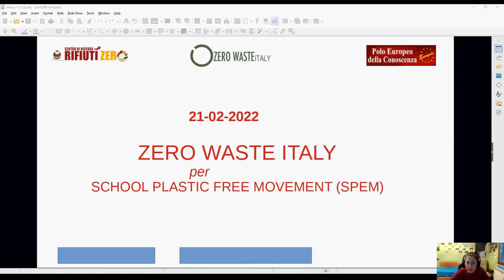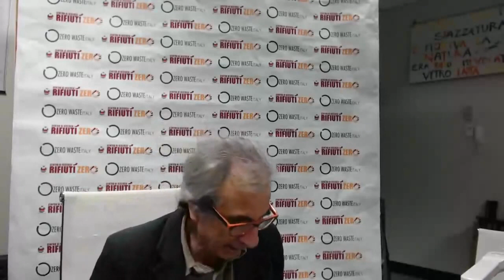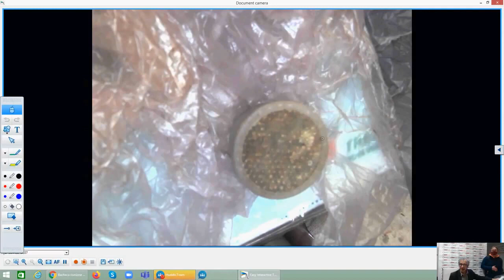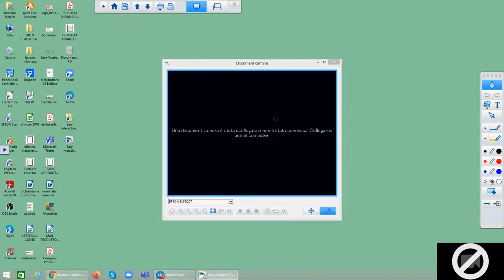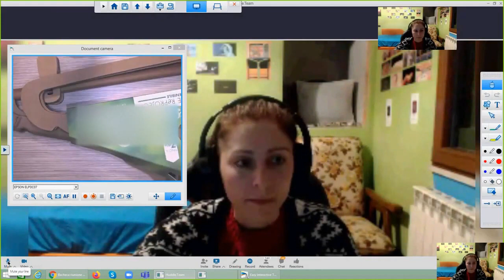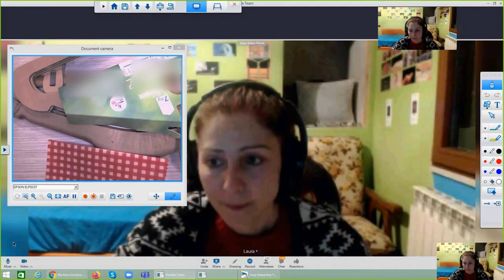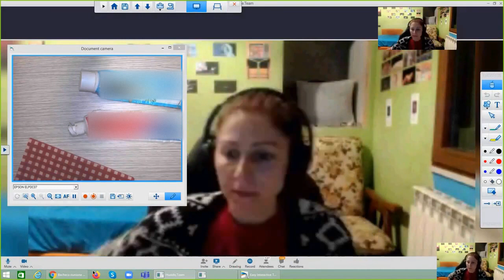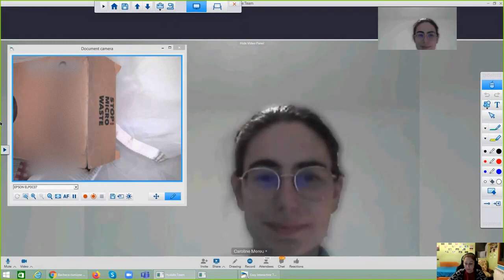Incontro sulla tutela ambientale 21/02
Capiamo da quali “errori” viene originato il RUR (Rifiuto Urbano Residuo) e quali possono essere i rimedi (terapie) per ridurlo fino ad azzerarlo. Indichiamo anche modalità concrete per coinvolgere la Responsabilità Estesa dei Produttori e dar vita ad un percorso di progettazione partecipata per evitare prodotti usa e getta.
Presentato da Rossano Ercolini e Laura Lo Presti